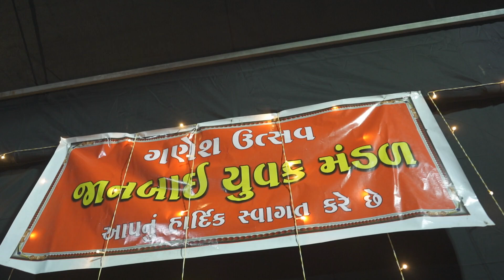free copy right ganesha arati